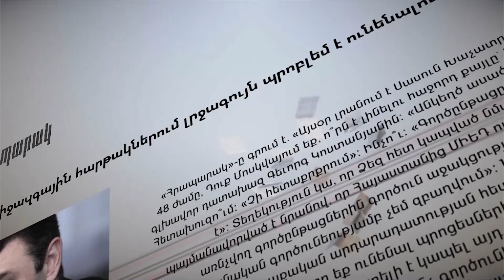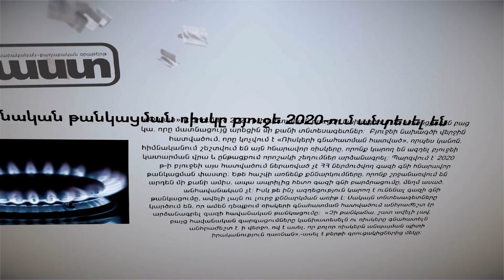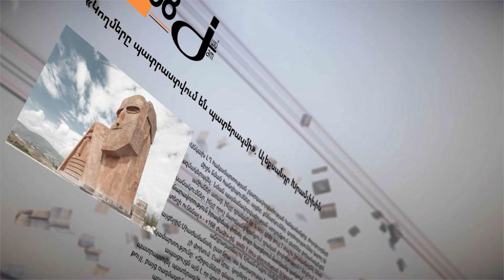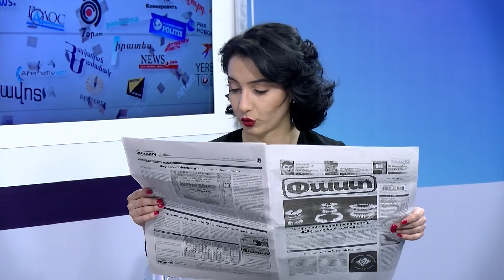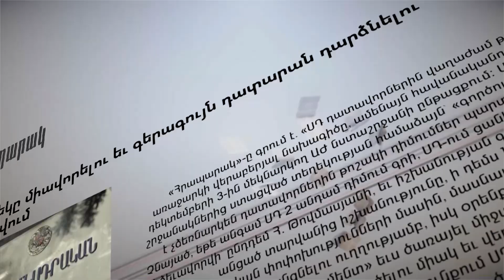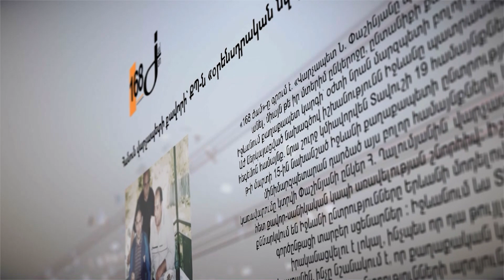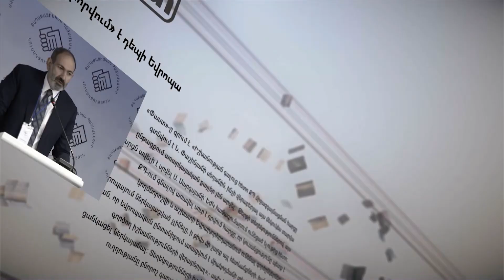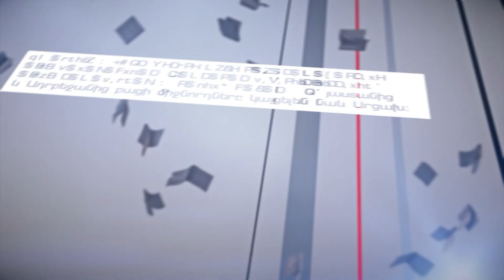Այն ժամանակ ֆուտբոլային ու գիշերային էր, հիմա՝ լրագրողական ու գաղտնի. Էդիկ Անդրեասյան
«Հրապարակ» օրաթերթի քաղաքական մեկնաբան Էդիկ Անդրեասյանն ասում է՝ հայ-թուրքական հաշտեցման գործընթացի ժամանակ դիվանագիտությունը ֆուտբոլային ու գիշերային էր, հիմա՝ հայ-ադրբեջանական երկխոսությունը լրագրողական ու գաղտնի է։ Ըստ նրա, իրականում այս ամենը միջազգային զեկույցների համար է միայն, իսկ հիմնախնդրի լուծման ճանապարհը այլ է։